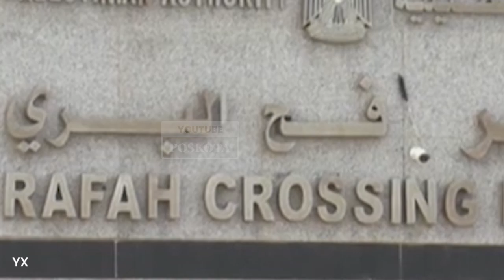IDF Rusak Penyebrangan Rafah 2 Juta lebih Warga Terjebak di Dalam